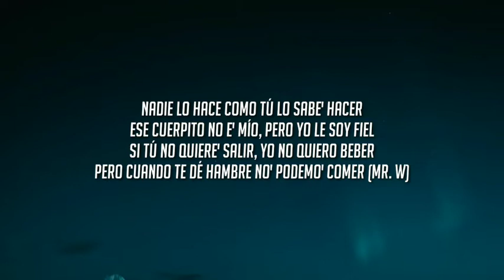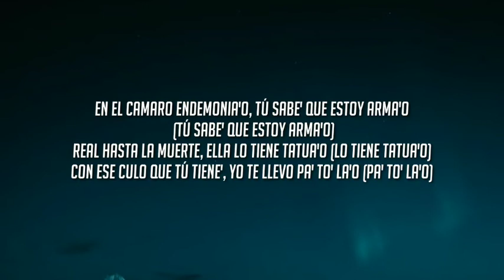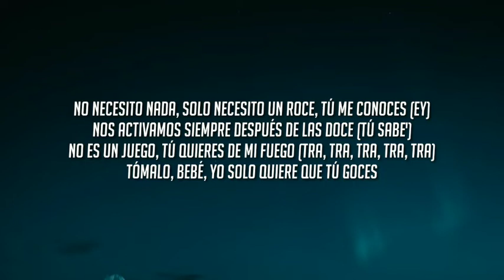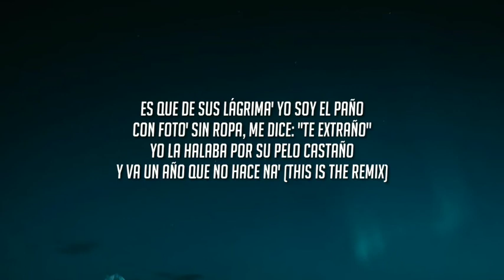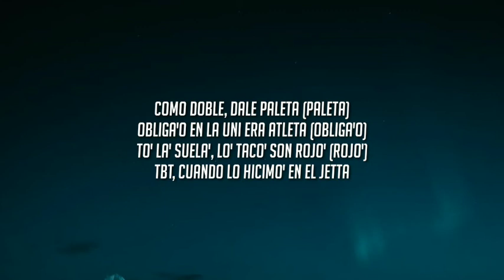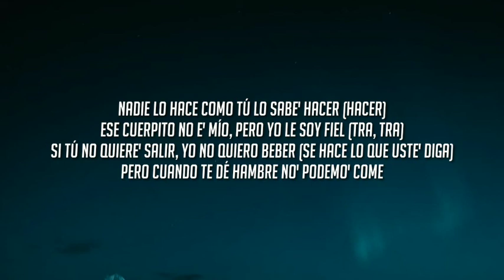Wisin, Jhay Cortez, Anuel - Fiel Remix (Letra/Lyrics) ft. Myke Towers, Los Legendarios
Follow SKY MUSIC

:©️If any producer or label has an issue with this song or picture, please get in contact with us and we will delete it immediately.